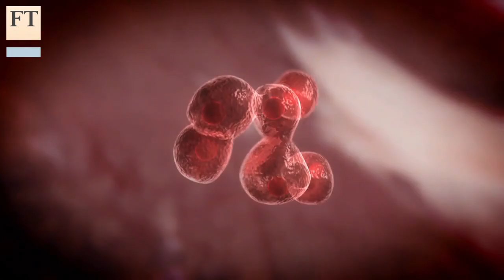First lab-grown burger tasted | FT Business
FT science editor Clive Cookson talks to Maastricht University professor Mark Post about his demonstration and the tasting of the world's first laboratory-grown burger. They discuss the "yuk factor" and commercial viability of making beef from cow cells.